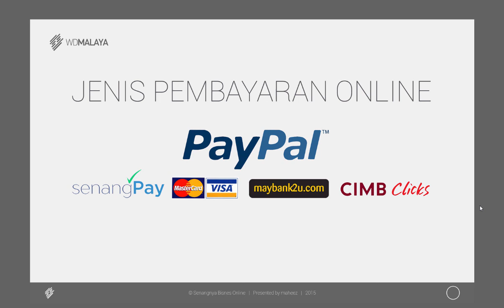JENIS PEMBAYARAN ONLINE DI MALAYSIA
Anda Mahu Belajar Bisness Online? Atau Mahu Bina Laman Web Yang PRO? Sini ada Jawapannya : ///